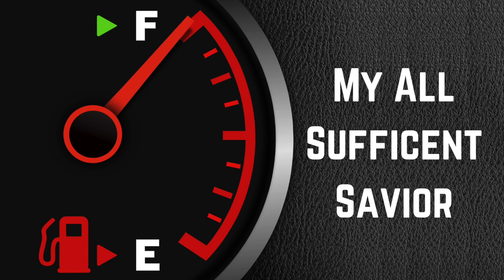Our All Sufficient Savior (2 Cor. 12:9) Mike Stancil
This video is about Our All Sufficient Savior (2 Cor. 12:9) Mike Stancil